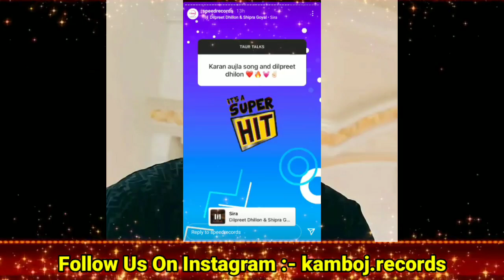Karan Aujla New Song | Karan Aujla & Dilpreet Dhillon Collab Song | Taur Jattan Di Dilpreet Dhillon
speed records talking about karan aujla & dilpreet dhillon collab song
295 sidhu moose wala
Album Tracklist -:

80 degree karan aujla
ask about me karan aujla